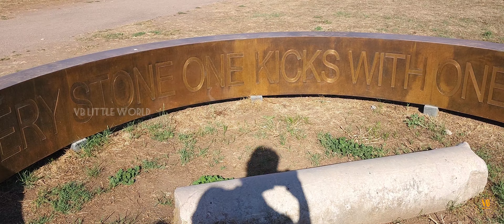Italy Part 4 - Rome ( ఇటలీ - రోమ్ )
Rome is the capital city of Italy.Rome is known as the eternal city because of its ancient history; it is home to landmarks such as the Colosseum, the Trevi Fountain, the Pantheon.
Colosseum is still an iconic symbol of Imperial Rome and was listed as one of the New 7 Wonders of the World.The Colosseum  is a large amphitheater that hosted events like gladiatorial games.

Colosseum
Arch of Constantine
Basilica di Santa Francesca Romana
Arch of Titus
Palatine Hill
Trevi Fountain